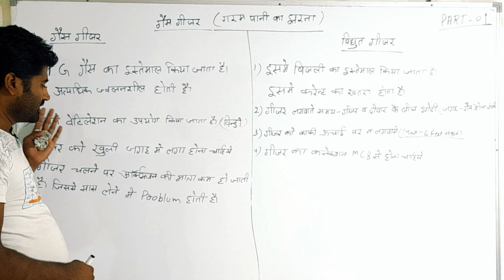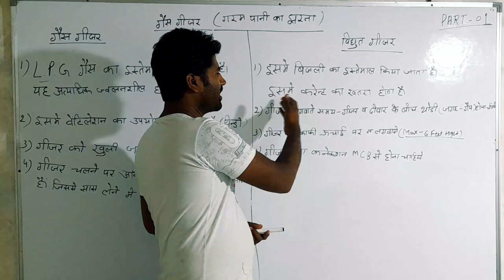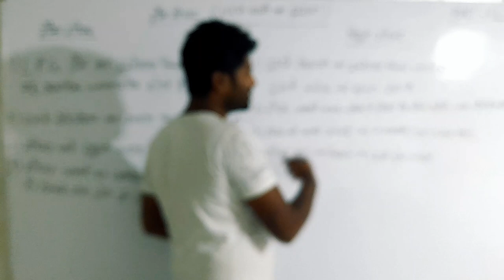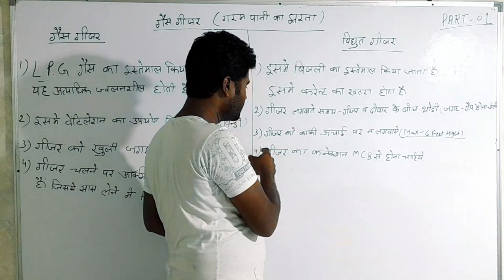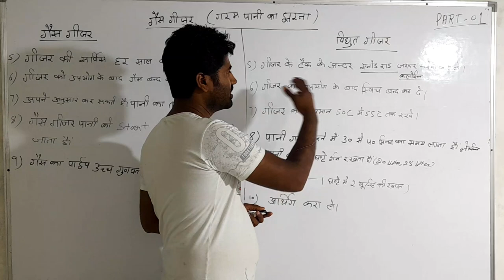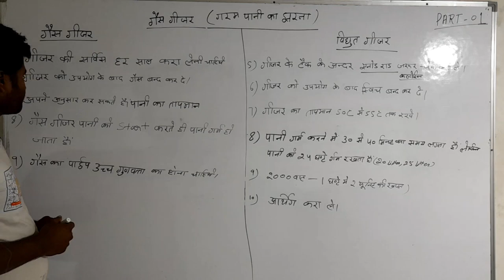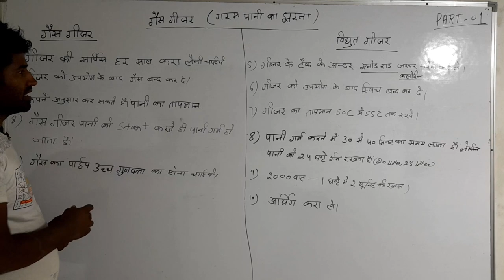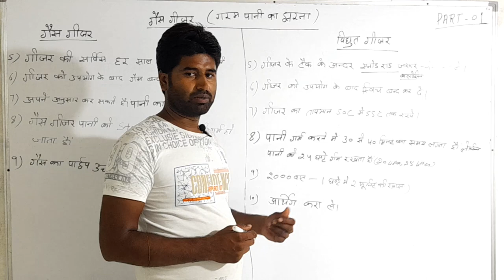Gas geyser basic knowledge in hindi .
is video me hamne apko gas or electric geyser ki knowledge de h